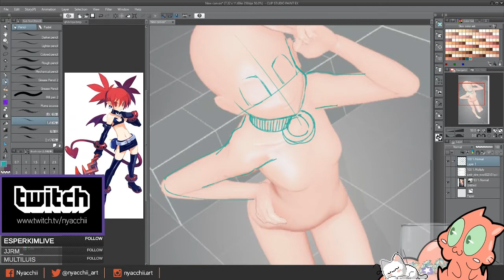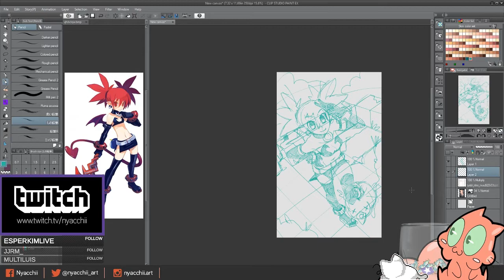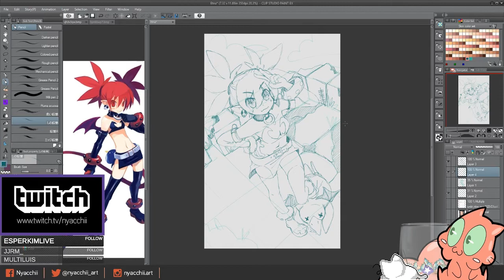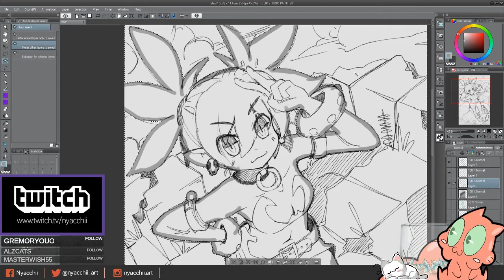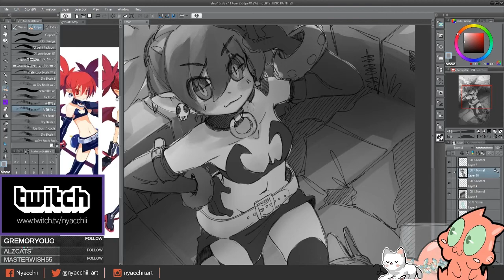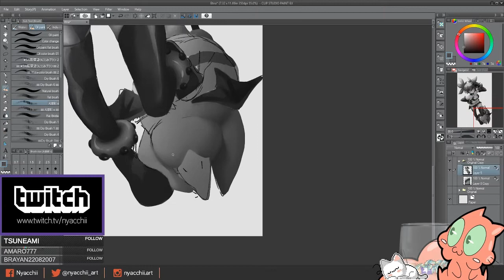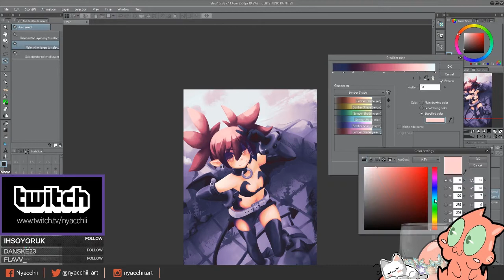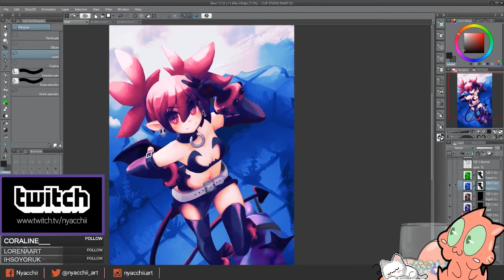Etna Speedpaint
Software:
Clip Studio Paint EX
Photoshop